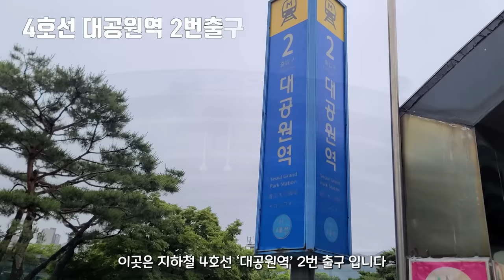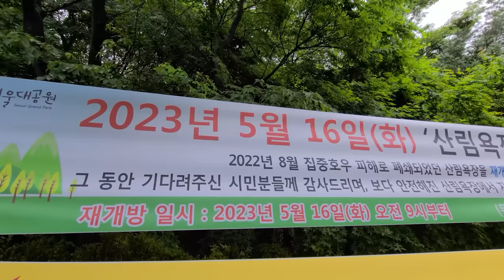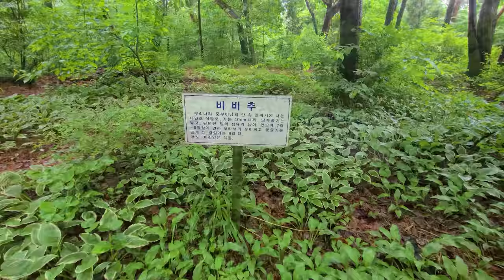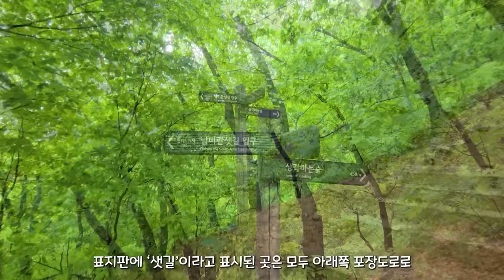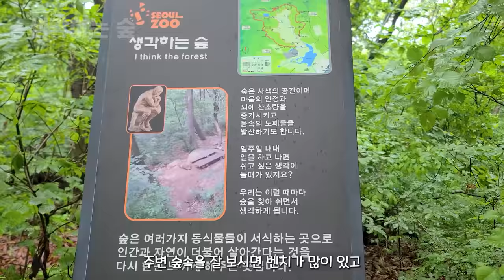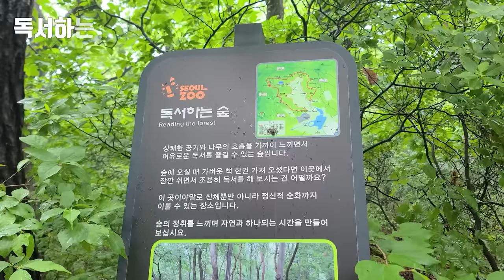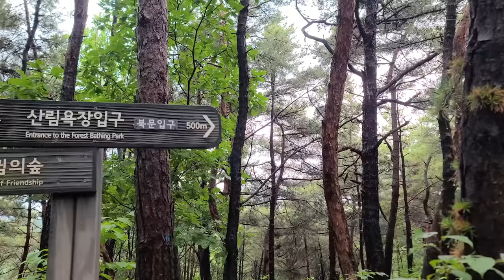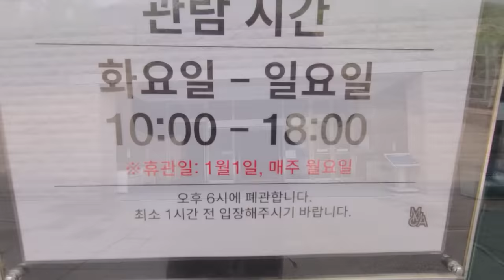🚉 드디어 재개방! 지하철역에서 출발하는 환상적인 8km 숲속 트레킹 코스! | 📸 대중교통 당일치기 여행 | Korea subway station trekking course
오늘 소개해 드릴 곳은 지하철 역에서 출발하는 숨겨진 숲속 트레킹 코스입니다.
오랜 기간 보수공사와 보강을 통해 새롭게 더 좋아진 곳인데요.
주변에 볼거리도 많고 즐길 거리도 있어서 가족단위 여행에도 추천드립니다.

전체 코스 설명은 영상 후반에 정리를 해놓았으니
행복하고 안전한 여행,캠핑 계획에 도움이 되셨으면 좋겠습니다.

'슬기로운 캠핑생활'에 가입하여 주시면 채널 운영에 큰 힘이 됩니다 :)

여행, 국내여행, 한국여행, 당일치기, 대중교통 여행, 트레킹, TOUR, TRAVEL, TREKKING, KOREA